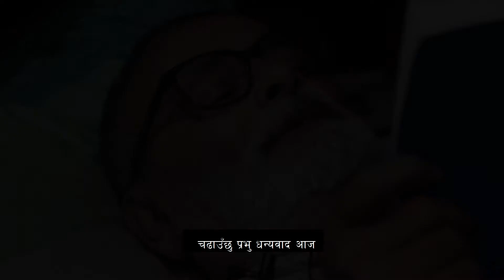Chadauchu Prabhu Dhanyabad Aja||Nasocha Yaha YoJiwan || Samji Deu Aaja Ishorlai ||Resham Raj Paudel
Chadauchu Prabhu Dhanyabad Aja, Hymn No.91|Nasocha Yaha YoJiwan Hymn No. 241|| Samji Deu Aaja Ishorlai Hymn No.270 ||Resham Raj Paudel ||
Lyric/Music : Resham Raj Paudel